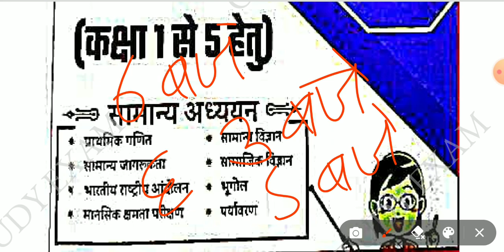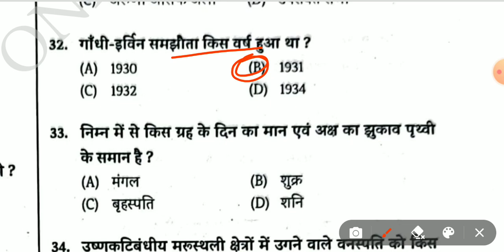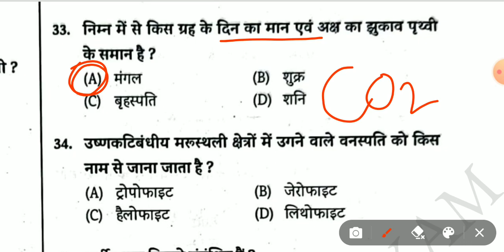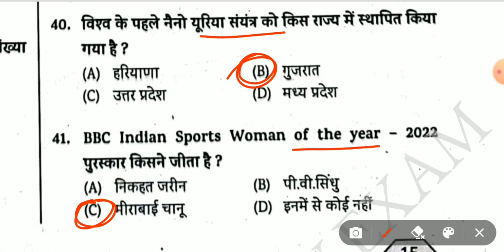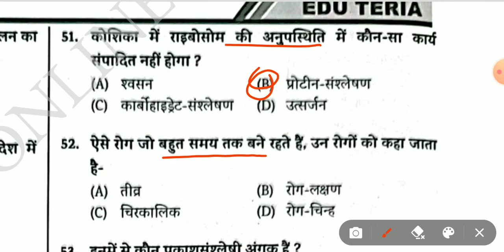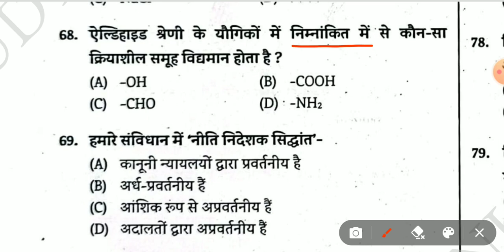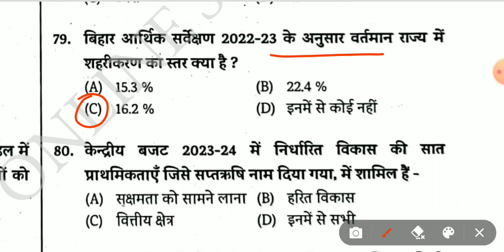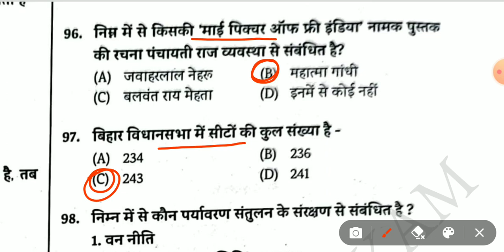Edu teria Bpsc Teacher | Bpsc Teacher Practice Set 2023 | वर्ग 1 to 5 | Set 2 by onlinestudyexam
_______________________________________________👌 Telegram Link:- Online study
 exam
👌 bpsc practice set 2023 edu teria
book bpsc teacher bharti 2023
plateform practice set edu teria
bihar teacher 7th phase latest news eligibility bihar teacher bharti 2023
plateform practice set 1 7th phase teacher platform practice set 2023 bihar 7th phase teacher exam platform practice set 2023
bpsc teacher edu teria practice set 2023
bpsc teacher bihar teacher bihar teacher 7th phase latest news salary
bpsc practice set 2023 platform
BPSC शिक्षक भर्ती Bpsc shikshk ranjeet sir practice Set Mission Practice Set
Ranjeet Sir Ranjeet ias shikshk practice Set bpsc bpsc sikshak bahali bpsc sikshak taiyari
bpsc teach bpsc teacher
bpsc teacher ki taiyari kaise kare
bpsc teacher news bpsc teacher niyojan
bpsc teacher sullabus
bpsc teacher syllabus in hindi bpsc teacher vacancy 2023 bpsc teacher vacany teacher

Edu teria Bpsc Teacher | Bpsc Teacher Practice Set 2023 | वर्ग 1 to 5 | Set by onlinestudyexam
 vacancy by bpsc teacher vacancy for bpsc शिक्षक भर्ती Practice Set